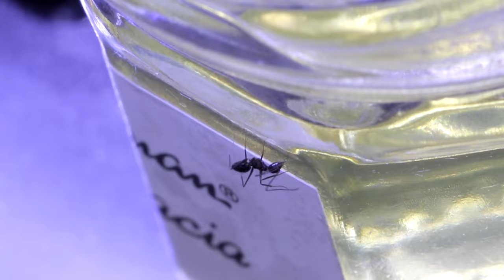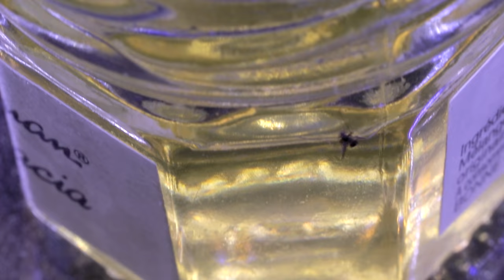Skeptical Ants Doubting the Colony "Rumors" (Hilarious Ant Story)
Something really funny happened this week. I believe my ants were showing signs of disbelief, when I placed a jar of honey into their set up. One ants discovered the honey but there must have been some mix up in the pheromonal messaging, because it took a while for the ants to believe there was a massive jar of honey waiting for them outside the nest. Watch and see for yourself. Ant love forever! This video was shot in 4K Ultra HD resolution.